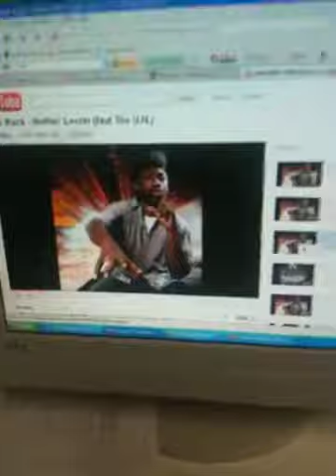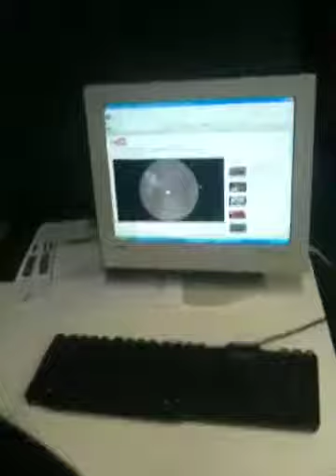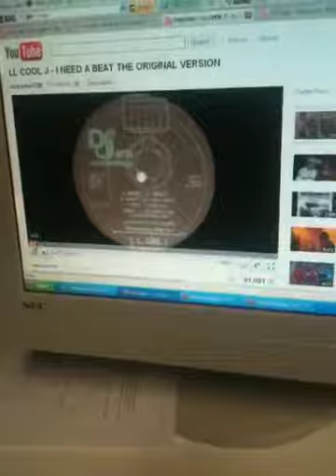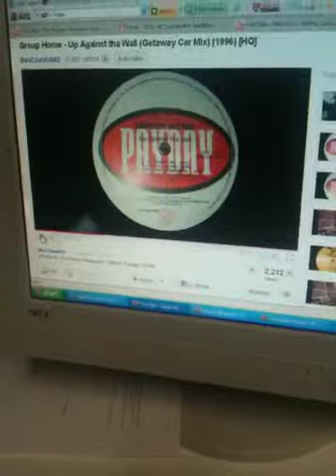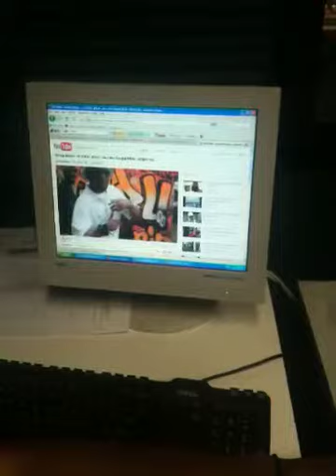ILL STREET GROOVES AFTER SHOW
WACK RAPPERS